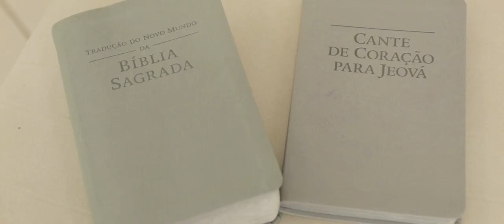Casagrande Vídeo Produções - Trailer Cecília e Gustavo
Trailer do casamento de Cecília e Gustavo, ocorrido no dia 03/02/19, no Salão do Reino das Testemunhas de Jeová (Cruzeiro-SP).

Imagens: Elton Casagrande e Regina Casagrande
Edição: Elton Casagrande